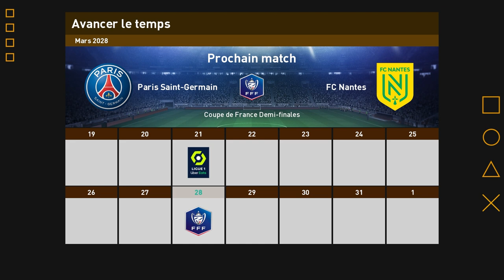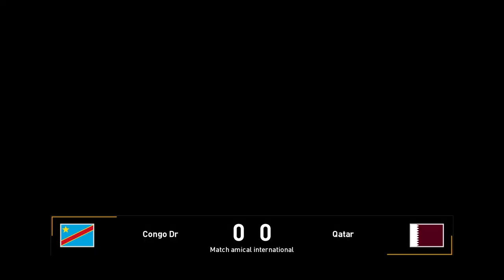PES Efootball 2023 FR ► VERS UNE LÉGENDE #24 - REMONTADA!!! Football Life 2023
PES Efootball 2023 FR ► VERS UNE LÉGENDE #21 -  Direction PSG ??? Football Life 2023